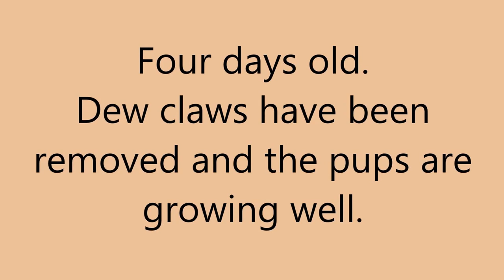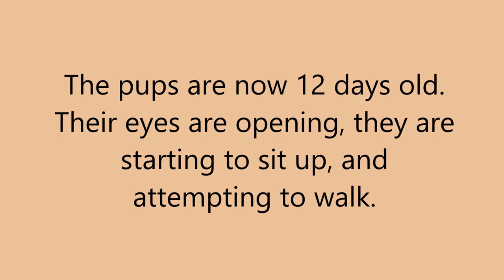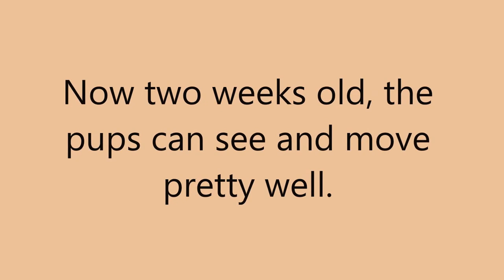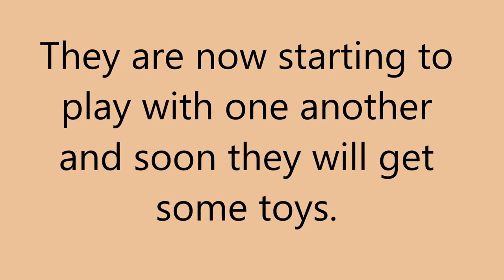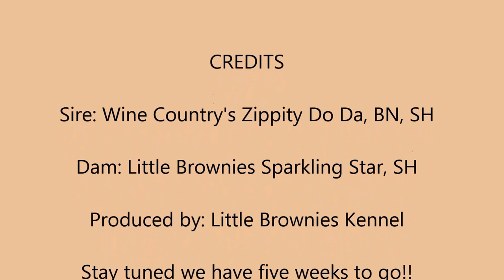Sparkle's March 2015 - the first three weeks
A video of our litter from Zip and Sparkle. They were born on the second day of March.